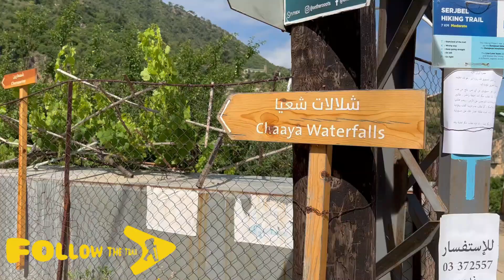Serjbel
Very nice Hike in Serjbel, passing by the waterfall, and walking near the river.